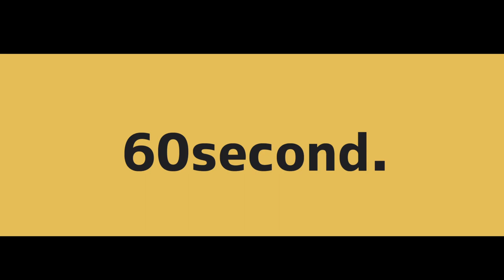【Cyber hunter】One Minute EDIT 【PC】